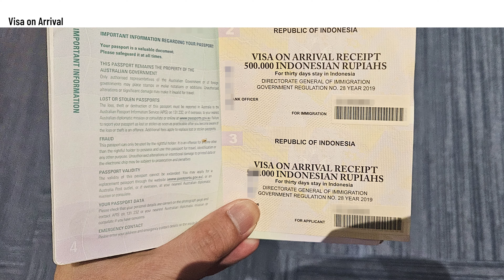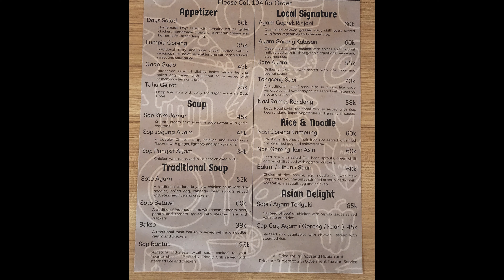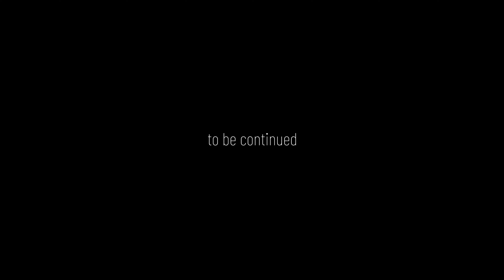What you need to know before arriving at Jakarta Airport - Soekarno-Hatta Terminal 3 🇮🇩✈️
Our journey takes a quick detour as we touch down at Soekarno-Hatta International Airport in Jakarta Indonesia. Join us for a brief stopover, seamlessly navigating the arrival process, starting with the visa on arrival procedure.

💵 Visa On Arrival: Experience the straightforward process of obtaining a visa on arrival, a swift step for our short stay in Indonesia. Learn about the easy payment process and the convenience of this service at the airport.

🛄 Retrieve Luggage: After securing our visas, we swiftly head to the luggage area to collect our belongings. Witness the efficiency of Soekarno-Hatta Airport's baggage claim as we grab our bags, ready to make the most of our short time in Jakarta.

🚐 Quick Transit: Making the most of our time, we hop onto a provided shuttle bus service to our accommodation. Our hotel of choice for this short layover is the conveniently located Days Hotel and Suites by Wyndham Jakarta, just 20-30 minutes from the airport.

🏨 Days Hotel and Suites by Wyndham: Check out the comforts of our transit hotel, offering a perfect blend of convenience and relaxation. Unwind in the cozy rooms, take in the amenities, and appreciate the proximity to both the airport and Jakarta's vibrant city life.

😴🌙 Short Rest: After a brief rest, we seamlessly transition to our next destination. Join us as we make the most of our time in Jakarta, reflecting on the unique experiences this short layover has offered.

Timestamp:
00:00 - Intro
00:37 - Arriving at Soekarno-Hatta Airport
01:08 - Visa on Arrival
01:22 - Baggage Claim
01:42 - Navigating Terminal 3 Airport - Arrival
02:42 - Outside the Terminal (Transportation options)
03:47 - Shuttle Bus to Hotel
04:47 - Days Hotel & Suites By Wyndham Airport Hotel
05:48 - Our Room for the night